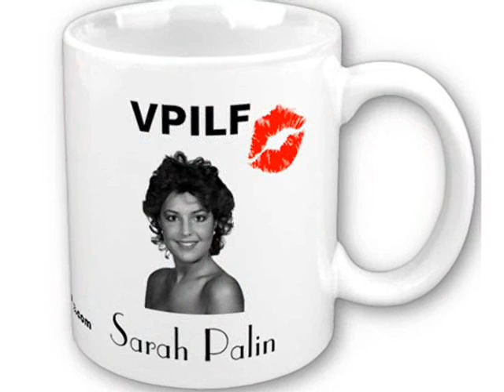Sarah Palin in "Barracuda"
Sarah Palin...one tough chick